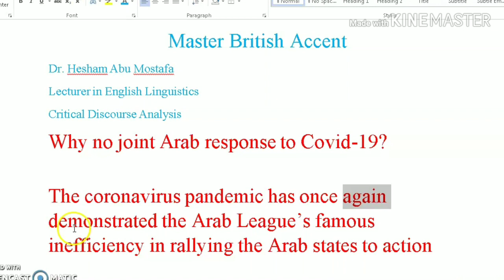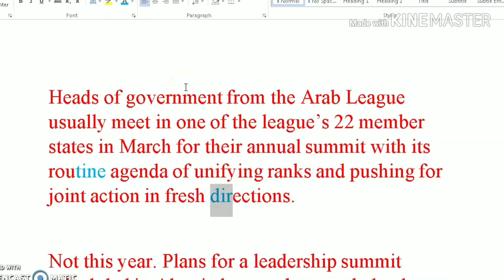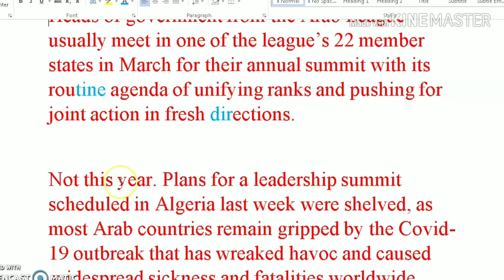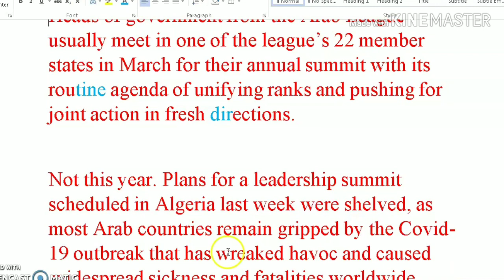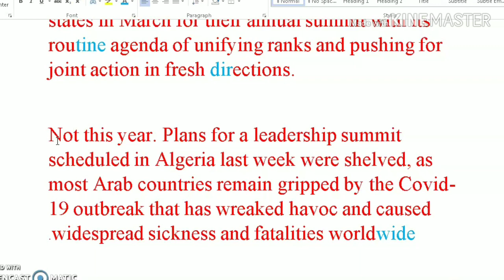Reading Aloud Drills by Hesham Abu Mostafa